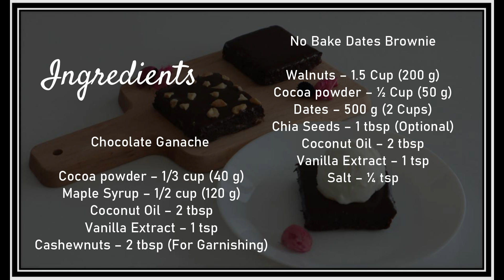Granola Bars/ Dates Brownie/ No Bake Dates Energy Bars/ No Bake Dates Brownie Recipe In Tamil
[INGREDIENTS]
1.No Bake Dates Granola Bars
Rolled Oats -1.5 Cup (175 g)
Dates – 1 Cup (225 g)
Rice Cereals – ¾ Cup (25 g)
Almonds – ¼ Cup (42 g)
Pistachios – ¼ Cup (42 g)
Pumpkin Seeds – ¼ Cup (42 g)
Chia Seeds – 1 tbsp (15 g)
Flax Seeds – 1 tbsp (15 g)
Dried Cranberries – ¼ Cup (31 g)
Salt – ¼ tsp
Almond Butter – ¼ cup (60 ml)
Honey – ¼ cup (60 ml)

2.No Bake Dates Brownie:
Walnuts – 1.5 Cup (200 g)
Cocoa powder – ½ Cup (50 g)
Dates – 500 g (2 Cups)
Chia Seeds – 1 tbsp (Optional)

Chocolate Ganache:
Cocoa powder – 1/3 cup (40 g)
Maple Syrup – 1/2 cup (120 g)
CashewNuts – 2 tbsp (For Garnishing)

[MORE INTERESTING RECIPES]